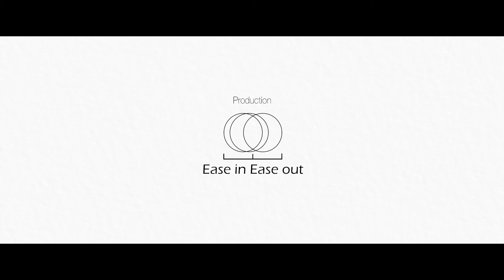惡童 BAD BOY 「第十屆動畫支援計劃」The 10th Animation Support Program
第十屆動畫支援計劃」小型企業 (基本製作) The10th Animation Support Program Tier 2 (Small Animation Enterprises with basic productions)
動畫企業: 易動畫
Animation Enterprise: Ease in Ease out animation
動畫名稱: 惡童
Animation Title: BAD BOY

作品簡介: 每位成年人或多或少也會有童年陰影一直影響着自己的成長。

女主角從偶遇一位小男孩的事件中，從看見自己的恐懼，到最後選擇面對。

希望藉着這個真人真事改編的故事，令長大了的我們能夠從小孩的角度看成年人的世界。不少事發生在小孩身上，或許我們以小孩的角色用心看事物，能帶給小孩一點溫暖，未來或許會因你有所改變。

Synopsis: Childhood experiences usually play an important role in our growth.

Through the incident where the heroine met a little boy, she realised her fear and finally decided to face it.

I hope that this story, based on real people, will make us see the adult world from the perspective of children when we grow up. There are many things about children. If we look at things from the role of children and respond to children with warmth, the future may be changed by our actions.